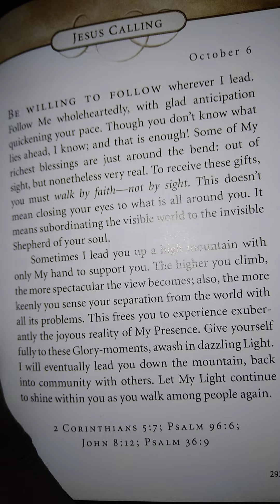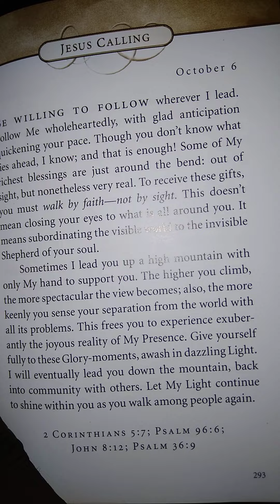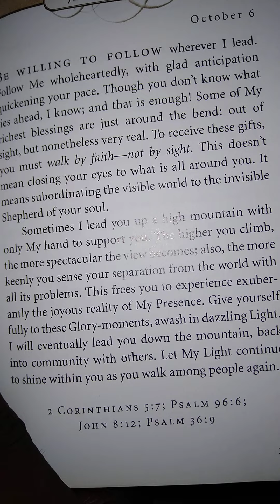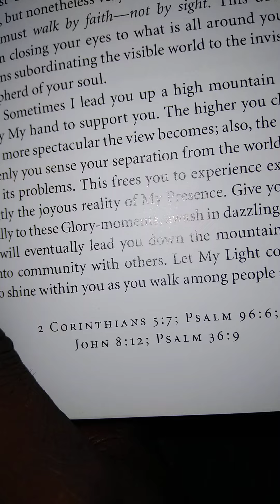Authentic or Nothing(Matthew 24*35 2 Timothy 3 *16 John 1*1-51 1 Corinthians 13*4-7🛐💯💍💯🩸🛢☂️